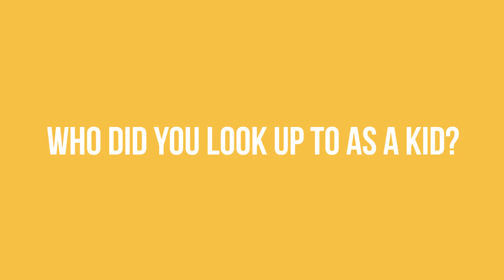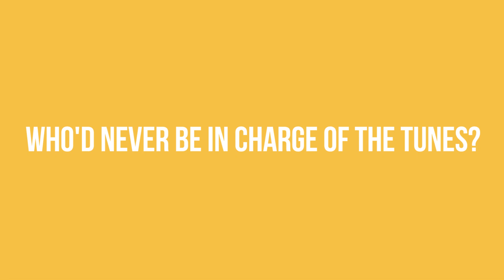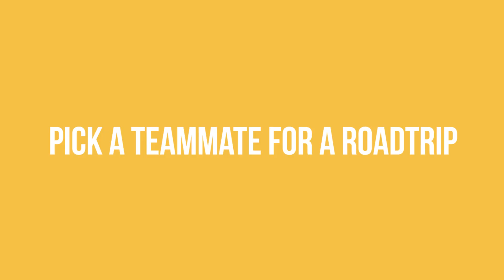On the Bench | Jonny Court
It's Jonny Court's turn to take his seat on the bench and spill the beans on his team mates.

Filmed by @JallanFilms